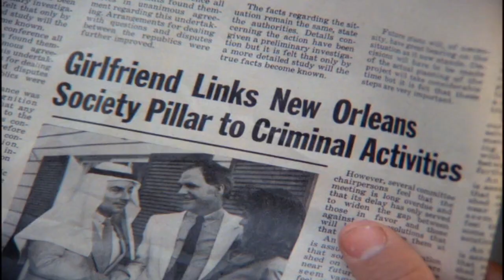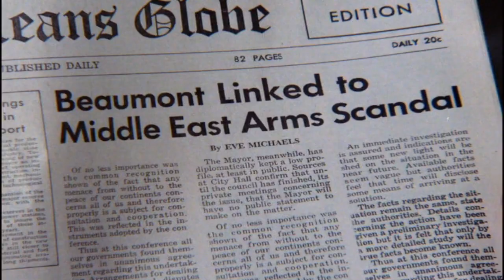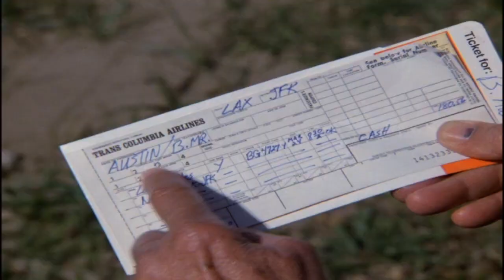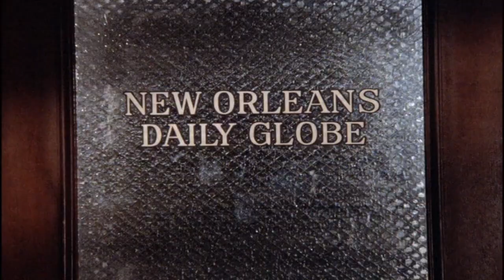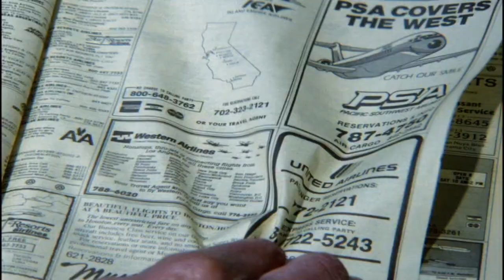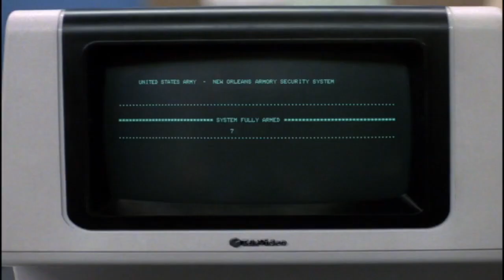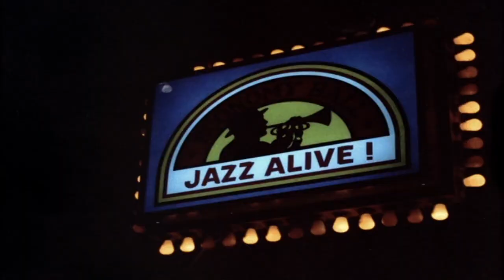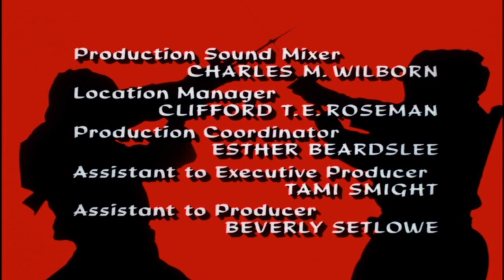The Master Episode 06 Fat Tuesday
During Mardi Gras in New Orleans, a reporter uses Teri McAllister's name as a cover for her own sources. She is hoping to bring down a respected local citizen who is secretly running guns to Arab terrorists. Max and McAllister become entangled as a result.
The Master is an American action-adventure television series which aired on NBC, from January to August 1984. Created by Michael Sloan, the series focuses on the adventures of John Peter McAllister (Lee Van Cleef), an aging ninja master, and his young pupil, Max Keller (Timothy Van Patten). Most episodes focus on the mismatched pair driving around in a custom van, helping people in need along the way, similar to the contemporary NBC television series, The A-Team. The Master lasted 13 episodes before it was canceled.